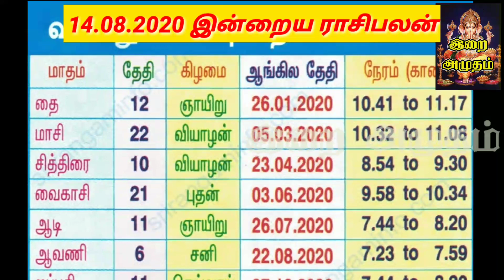14.8.20 Today Rasi Palan in Tamil/ 14.8.2020 இன்றைய ராசி பலன்/ Indraya Rasi palan/ Today Horoscope